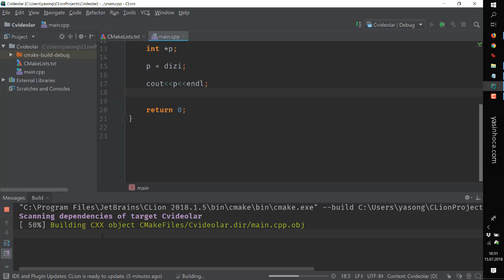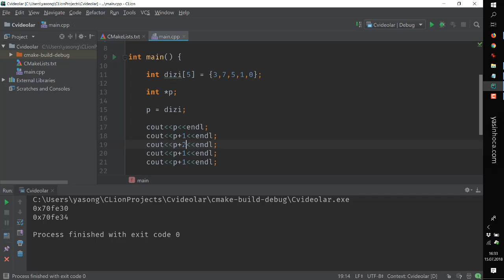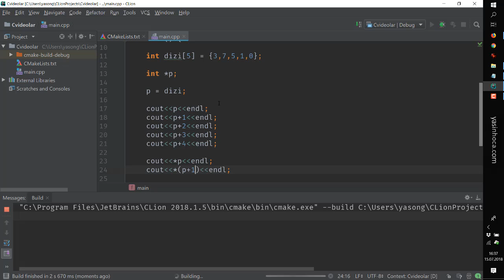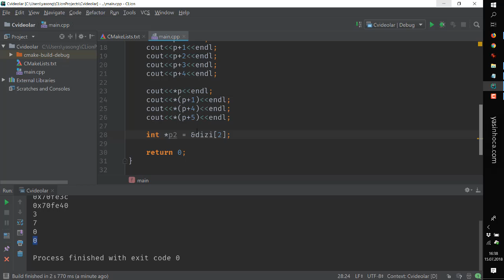C++ Dersler 15 - Pointerlar ve Diziler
Dizlerin ve pointerların kullanımı